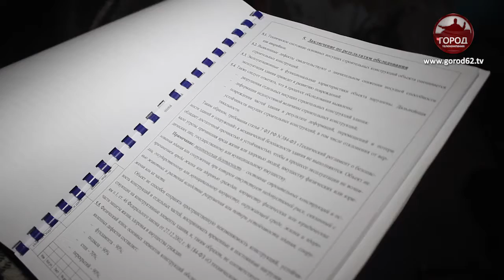В одном из аварийных домов рухнул потолок